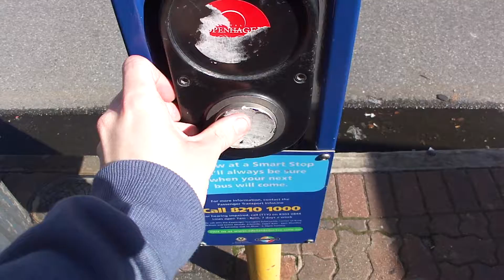Adelaide Metro 'Smart Stop'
Introduced in late 2002, the Smart Stops were able to tell you how much time until the bus arrives.
Since removed in early 2012.
Henley Beach Rd, Grange.
December 2011.